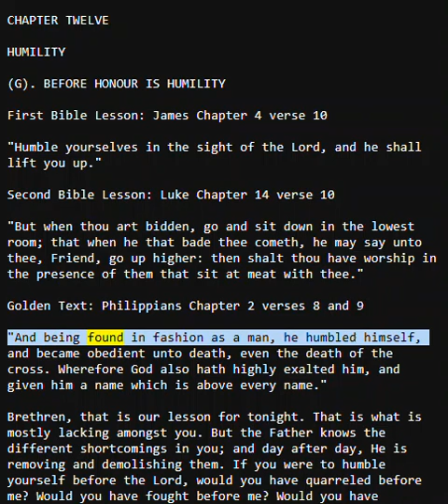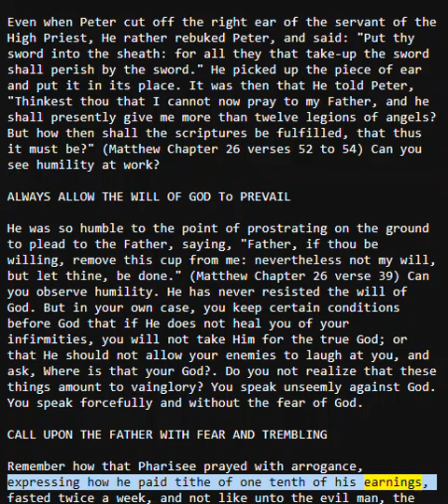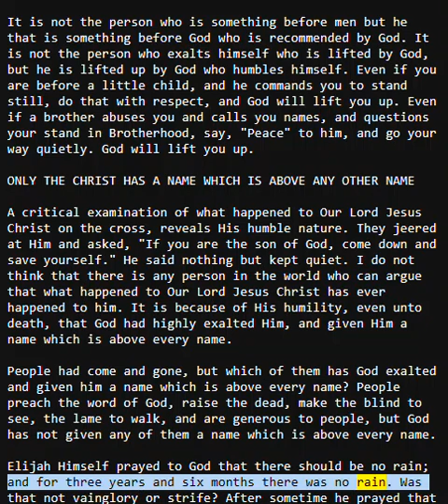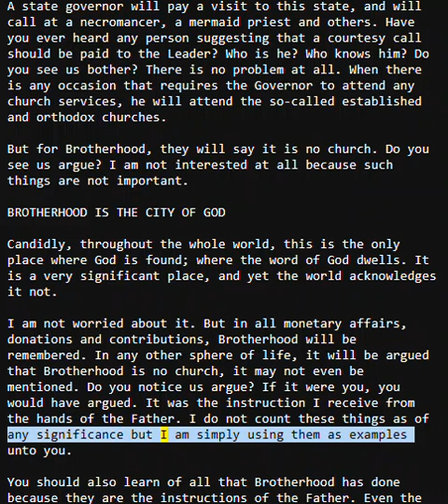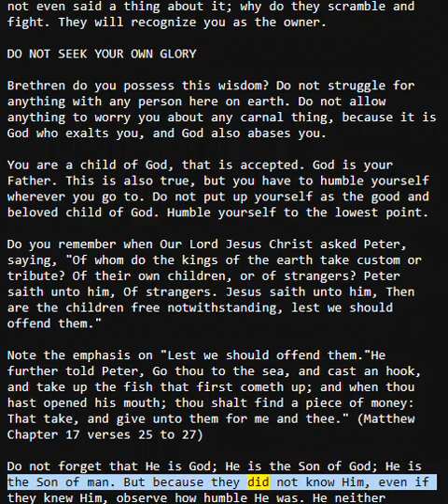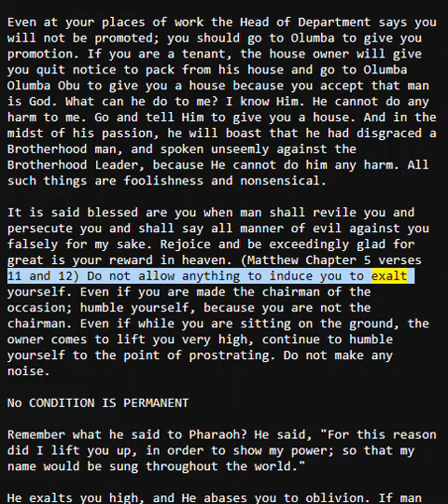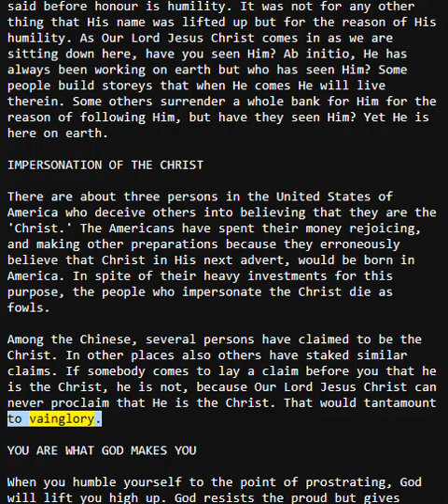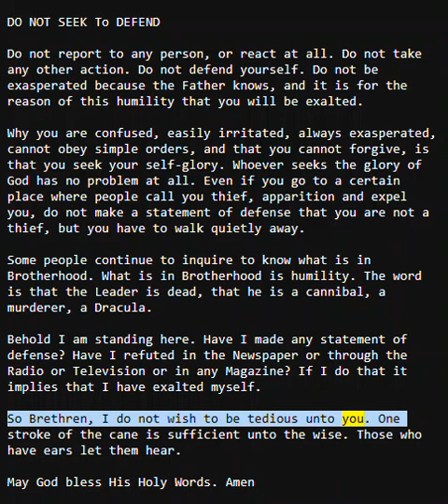Before Honour is Humility